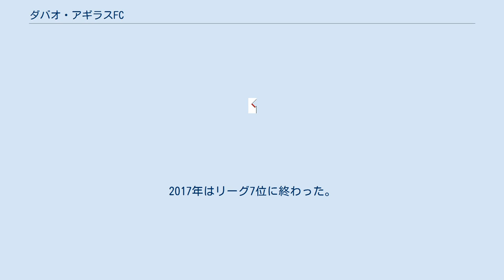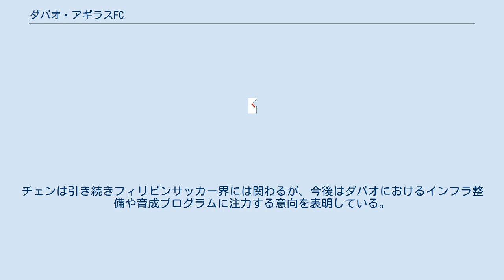ダバオ・アギラスFC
ダバオ・アギラスFC（英: Davao Aguilas Football Club）は、かつて存在したフィリピン・北ダバオ州タグムをホームタウンとするサッカークラブ。
 ウェスタン・シドニー・ワンダラーズFCの共同オーナーの一人でもあるジェファーソン・チェンによって設立された。
2017年のフィリピン・フットボールリーグ (PFL) 創設に合わせて唯一ミンダナオ島をホームとするクラブのプロジェクトが立ち上げられ、3月26日にクラブの設立セレモニーが催された。
 クラブはシモーネ・ロータ、ジェイソン・デ・ヨング、マシュー・ハートマン、ニック・オドネル、そしてフィルとジェームズのヤングハズバンド兄弟といった選手を獲得し、6月にはサン・ミゲル・コーポレーションとスポンサー契約を締結した。
2017年はリーグ7位に終わった。
 2018年はフィリピン代表選手や外国人選手をさらに獲得し、ファーストフードチェーンのTapa Kingやセブパシフィック航空もスポンサーに加わった。
この年はリーグ3位となった。
シーズン終了後の9月16日に日本の湘南ベルマーレとパートナーシップを締結した。
 しかし、同年暮れにPFLに代わる新リーグの構想が浮上。
PFLの将来が不透明になったことを受けて、ダバオ・アギラスは12月15日にクラブの活動停止を発表した。
チェンは引き続きフィリピンサッカー界には関わるが、今後はダバオにおけるインフラ整備や育成プログラムに注力する意向を表明している。